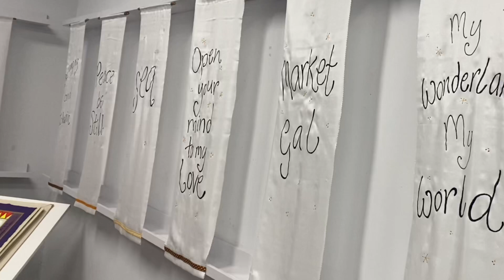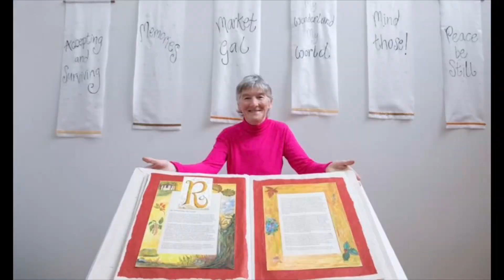This is my story launch Nano Nagle Place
“This is My Story” Art Installation on display Nano Nagle Place until the end of January ’23 after a successful exhibition at the Glucksman in Sept 22 we brought it home❤️

Facilitated by Community Artist Spark Deeley

Well done to
David, Trish, Teresa, Noreen, Norma, Kate, Prema, James, Regina, Pam, Ber and Helen

Project support Olwyn Grant and artist Dominic Fee

We relaunched the exhibition with the help of our “Music for Wellbeing Class, they contributed their own original song to the celebrations & created such a warm atmosphere. 🙏

Do not miss the opportunity to see it & hear the gorgeous soundtrack with photos from the wonderful Clare Keogh

This is my story is a beautiful handmade book which contains the stories and illustrations of 12 participants from diverse backgrounds
The style and presentation of this art piece is inspired by the illuminated manuscripts created by medieval monks in the book of Kells

Thank you to Cork Kerry Community Healthcare HSE Arts & Health Grant for supporting our work.